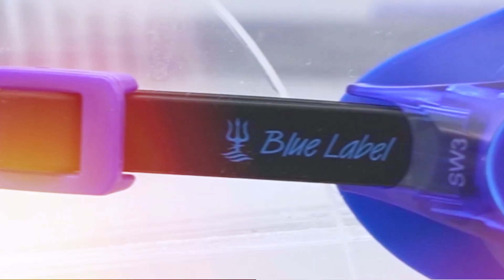Óculos de natação Speedo Poseidon - Segredo dos Mares.🌊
Desperte o poder de um verdadeiro deus das águas com os óculos Poseidon e eleve seu treino a um patamar épico.🌟

Experimente o conforto divino e a performance espetacular deste equipamento mitológico.🔱

Acesse nosso site ou visite as lojas Speedo para adquirir essa energia lendária das águas!⚡🤯